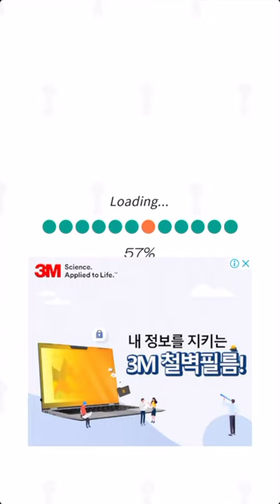EXiTS 방탈출 게임 Normal: 이글루(Snow Dome) 공략 full walkthrough